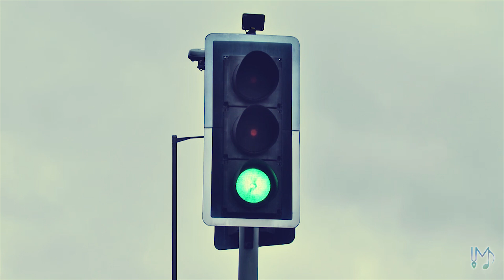The Real Hare Krishna - Episode 2 - TRAILER - Madhavas Rock Band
Special THANKS To our DONORS - Dina Shriver, Steve & Eve Torrence, Pradeep & Jagriti Behl.

Music Composed By - Nirdosh Sobti (Nav Kishore Nimai Das)
Music Arranged By - KRS Studio

Vocals -
 Nav Kishore Nimai Das (Nirdosh Sobti),
 Nandrani Gopi Devi Dasi (Neha Behal),

Band Members:
Nitin Namdev Shinde (Keyboard),
Namabhakti Devi Dasi (Bass Guitar),
Mehul Tulsi Waghela (Dholak & Percussions)
Isaac Markappa Gaddam (Drums)

Director/D.O.P/Editor/Color Grading - Braj Kishore Das
Asst. D.O.P - Nishant Jha
Asst. D.O.P - Deepak
Asst. Editor - Vishal Late
Costumes/Make-up - Nandrani Gopi Devi Dasi (Neha Behal)

Madhavas Production House

Team -
Eve Torrence
Steve Torrence
Naam Bhakti Devi Dasi
Rounaq
Nikhil Singh
Hari Charan Das
Jagannath Das

Watch Other Music Videos OF "Madhavas Rock Band"